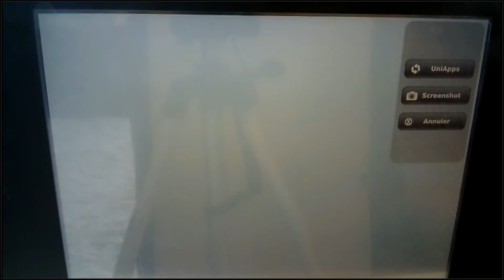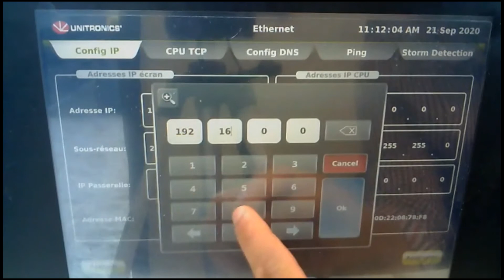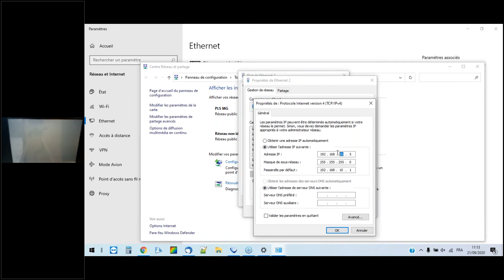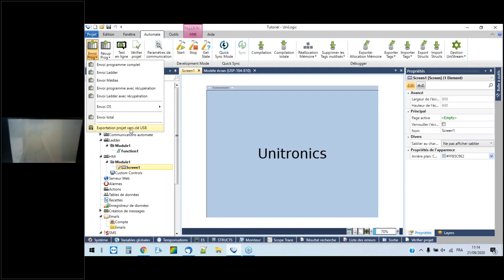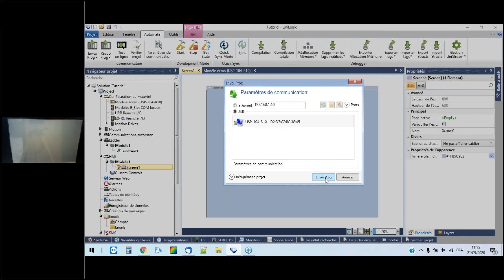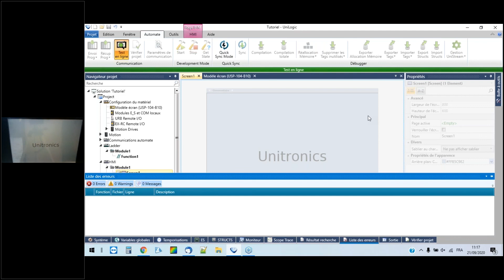Tuto - Comment envoyer un programme, via la communication, dans UniStream (USP/USx) ?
Comment envoyer un programme, via la communication, dans un Automate UniStream (USP/USx) Unitronics ?